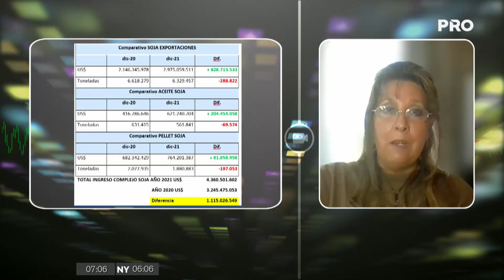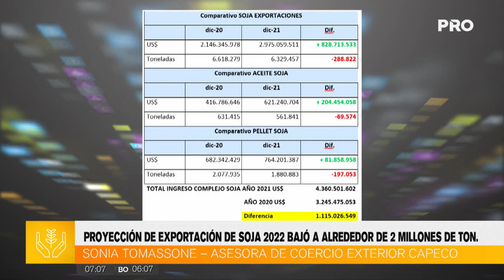Proyección de exportación de soja 2022 bajó a alrededor de 2 millones de ton.